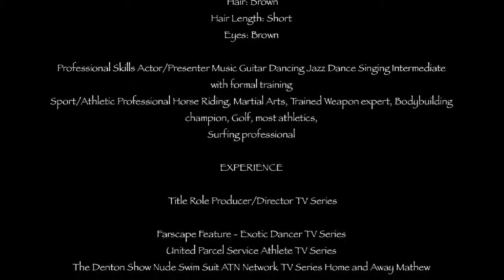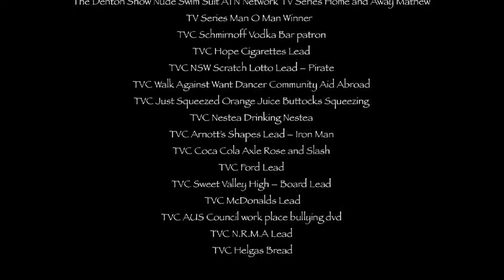Steve Maxwell Show Reel 2011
This is my 2011 show reel with teasers from my latest films.You can also look at my CV,Show reels and photos by going
or contact my agent
Northshore Actors Management